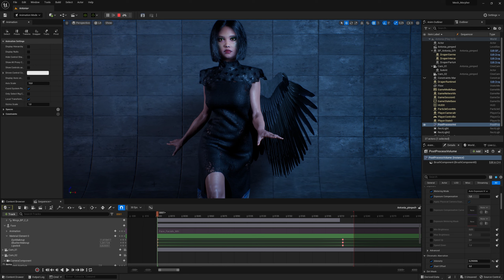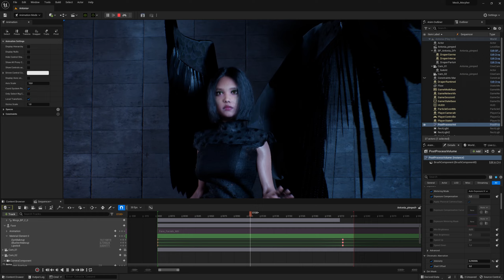UE5.1 - Antonia Test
Pimped the Meta Human with Mesh Morpher (body) , uDraper (cloth) and some face shader add ons ( Make-Up) .